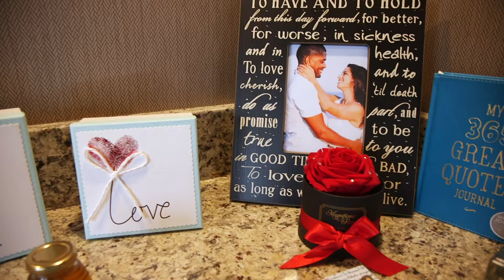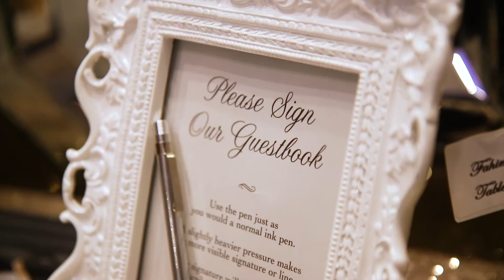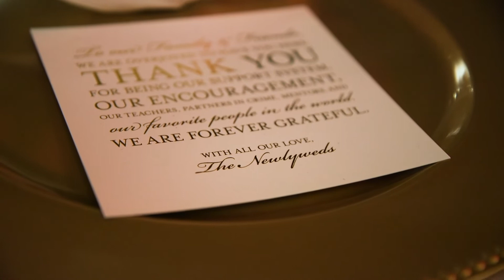Iba and Rodney's Trailer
Iba and Rodney initially met through a work project and about 18 months later, they were inseparable.  They recently celebrated their union with a wonderful gathering at the Sheraton in Lisle!

VENUE @ Sheraton Lisle
DECOR @prestigeweddecor
MUSIC @musicbydesign
VIDEO @smilingtoadproductions